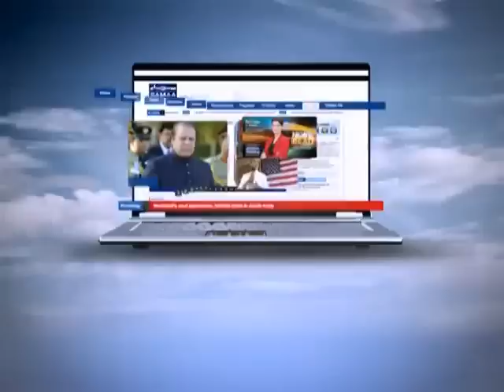Hum log Apr 29, 2012 SAMAA TV 1/3